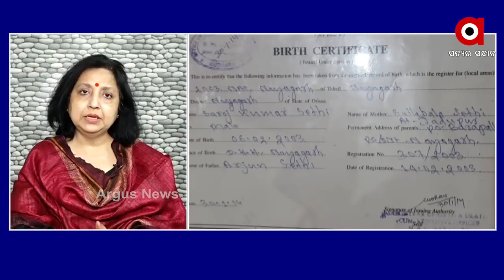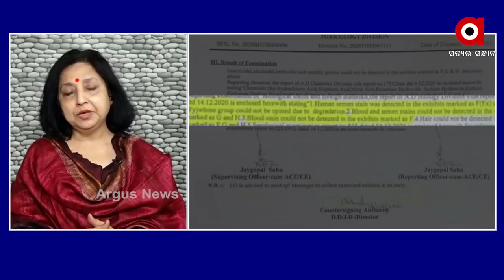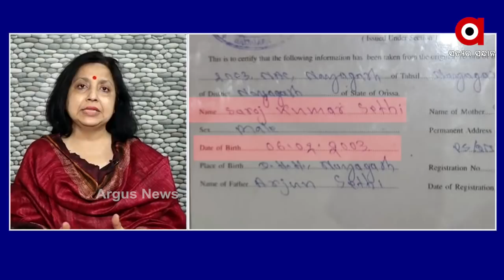ସନ୍ଦେହ ଘେରରେ ଏସଆଇଟି ତଦନ୍ତ | Justice for Paree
ସନ୍ଦେହ ଘେରରେ ଏସଆଇଟି ତଦନ୍ତ । ଅଭିଯୁକ୍ତ ସରୋଜ ନାବାଳକ ନା ସାବାଳକ ତାକୁ ନେଇ ପ୍ରଶ୍ନ.